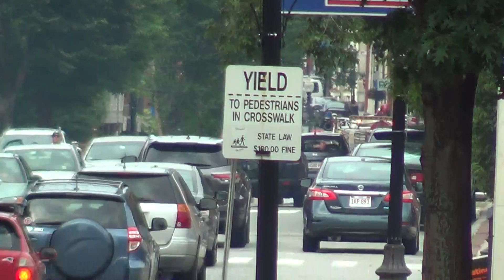Reserve Rescue 1 responding!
Rescue 1, in a reserve truck, responding to a elevator rescue, with great use of the electronic siren to clear a busy intersection!